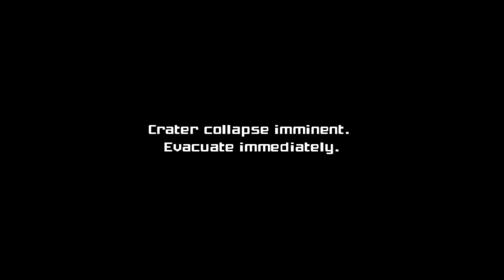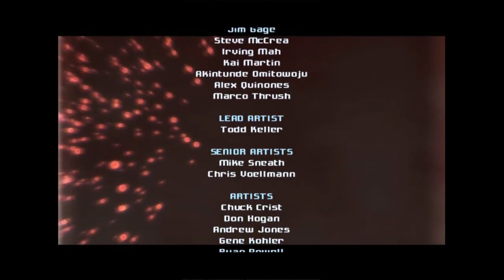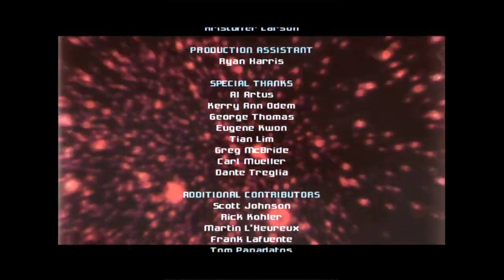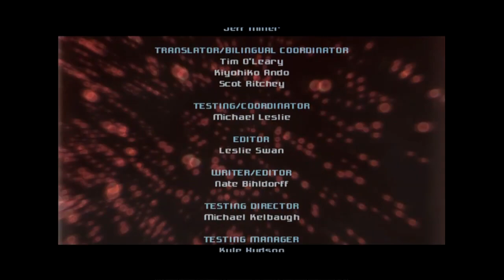Metroid Prime - The GameCube's Best Game? Maybe... Nintendo's Best Game?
I keep banging on about Metroidvania style games, so I figured I should play an actual game from one of the series that is the foundation of that style.